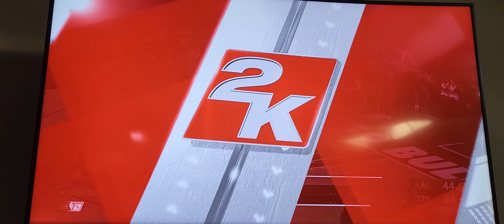MJ with a lite 29pts